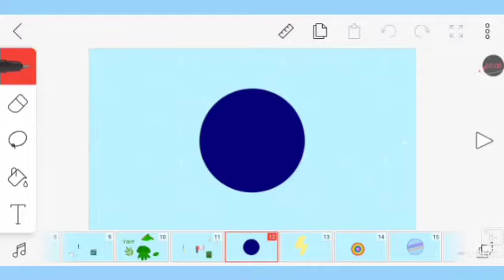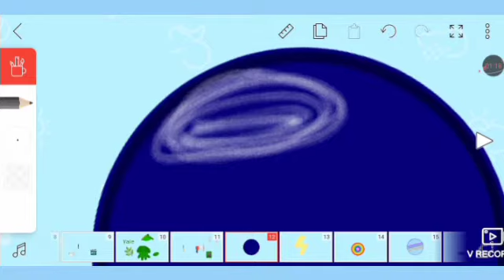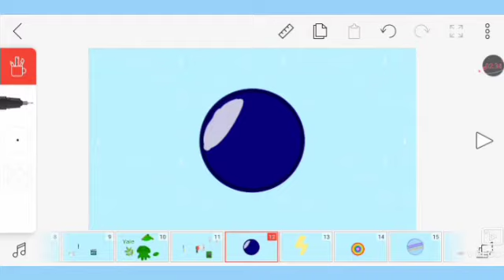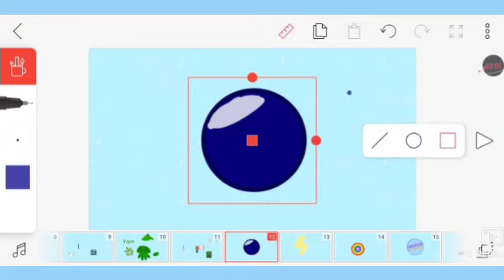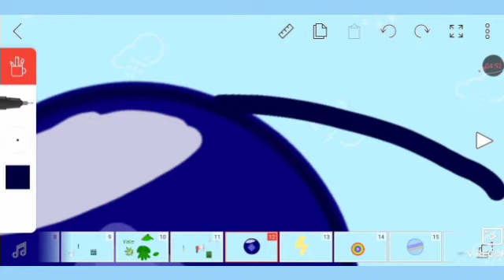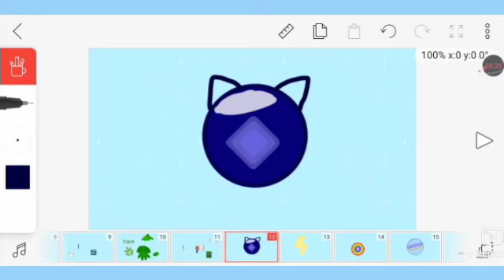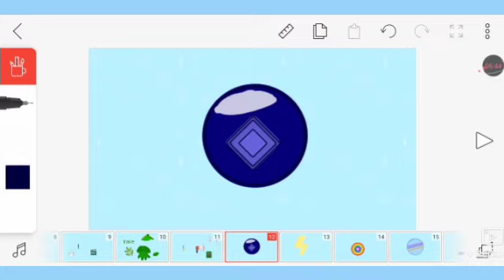Frost Original REQUIRED